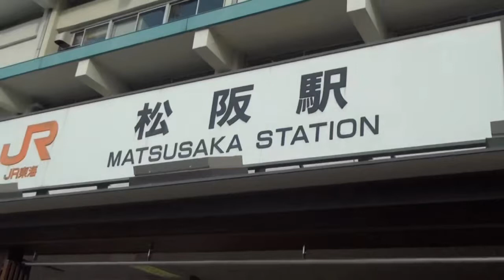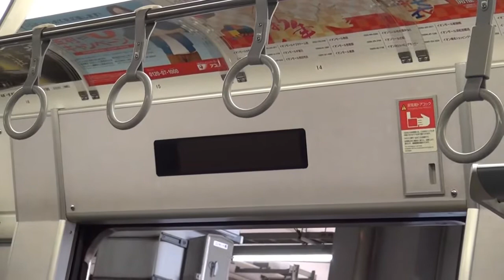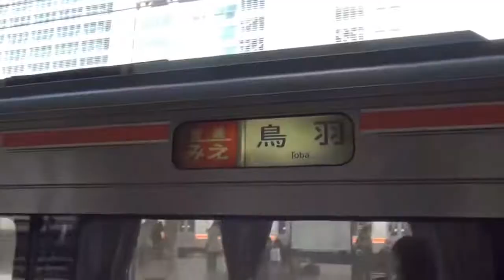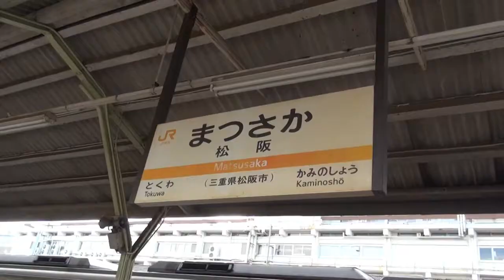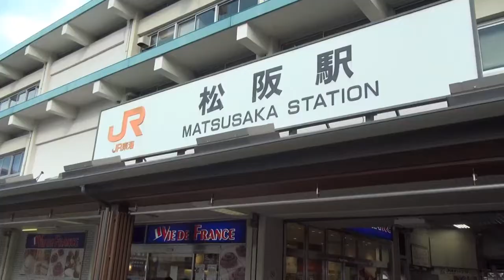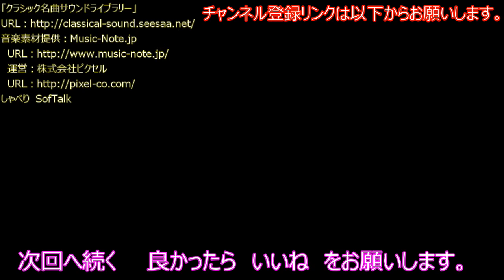18きっぷで行く、名古屋、伊勢鉄道、近鉄、松阪の旅②乗り換え連発東海道線 とにかく速いディーゼル快速みえで行く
表記に誤りがあります松坂→松阪
松阪牛弁当を買いに松阪まで目指します。18きっぷ非対応の伊勢鉄道や近鉄特急も使います。
混雑が目立ち乗り換えが頻繁な東海道線静岡地区をいきます。豊橋から快適な新快速で名古屋まで　名古屋から近鉄に対抗した速いディーゼル快速みえで松坂までいきます。